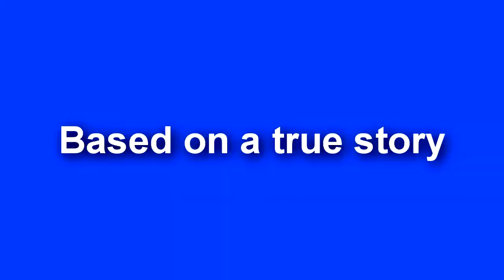Creative Talent Workshop: Pilot Week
Cautionary tale about Hollywood's TV Pilot Season.
A parody. Spoof